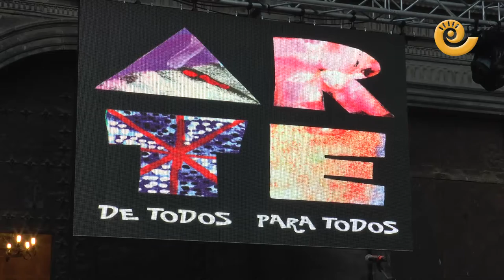La Comarca.tv - ARTE de todos para todos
ARTE de todos para todos es una exposición muy especial donde personas con discapacidades expresan a su manera sus sentimientos en forma de lienzo o escultura. En la plaza de España de Alcañiz se inauguró ayer el ciclo de actuaciones que verán a lo largo de varias semanas. En la sala de exposiciones del cuartelillo está la exposición que ya te espera. Tienes que visitarla, estará abierta hasta el 16 de julio.